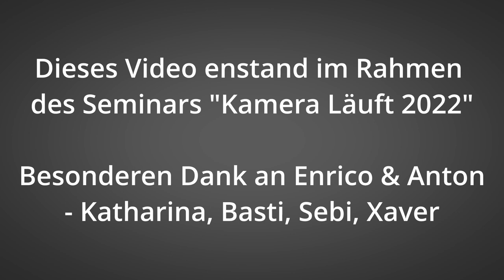Waldrodungen in Paraguay und wie die Konzerne damit davonkommen. - Kamera Läuft 2022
Waldrodungen in Paraguay und wie die Konzerne damit davonkommen.

Entstanden im Rahmen des Seminars “Kamera läuft” der Jugendorganisation Bund Naturschutz an der Jugendbildungsstätte in Waldmünchen